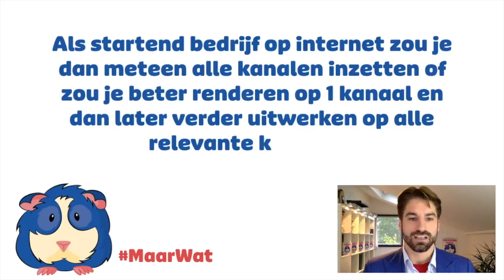Zet je als startend bedrijf op internet direct alle social kanalen in?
Tijdens mijn webinar 'We moeten iets met social media MaarWat' in oktober jl. heb ik alle vragen van de deelnemers beantwoord. Zo piekerde Jessica ook wat af. Ze stelde mij de vraag 'Moet ik als startend bedrijf meteen alle social media kanalen inzetten of kan ik beter renderen op één kanaal en dit later verder uitwerken op alle relevante kanalen?' Bekijk mijn antwoord in deze video.